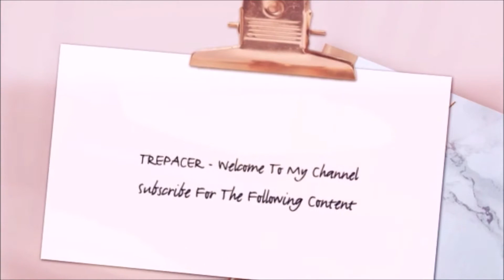Family Barbecue August 2018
My family barbecue August 2018.